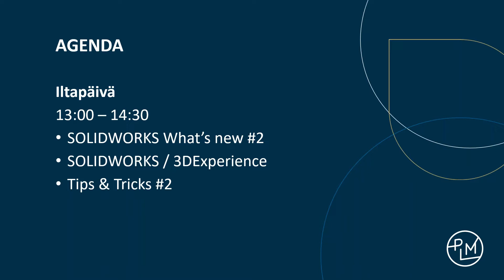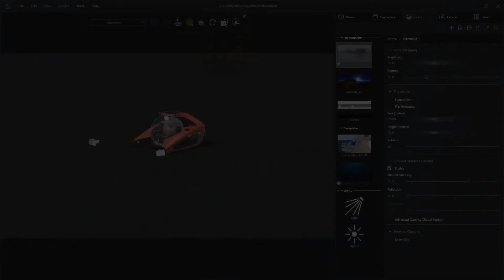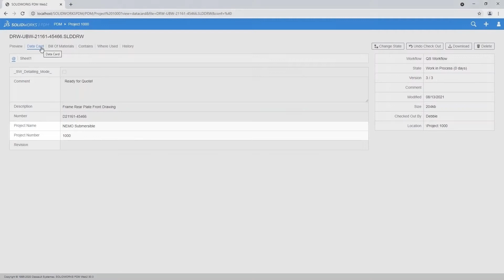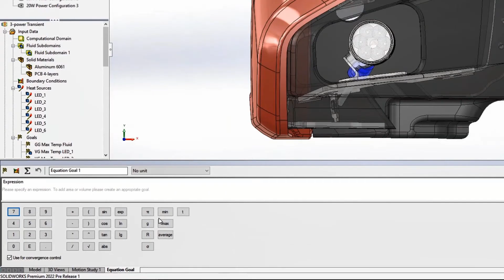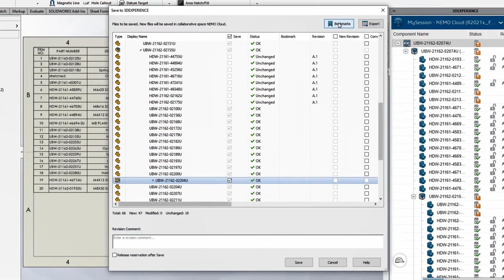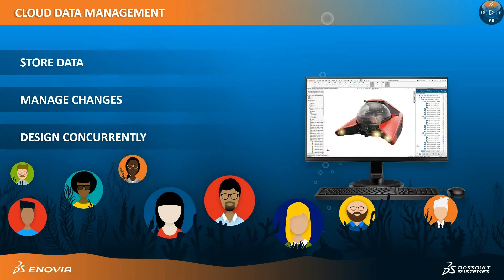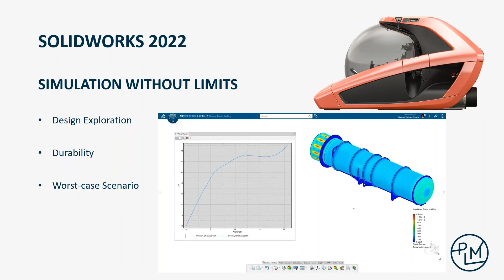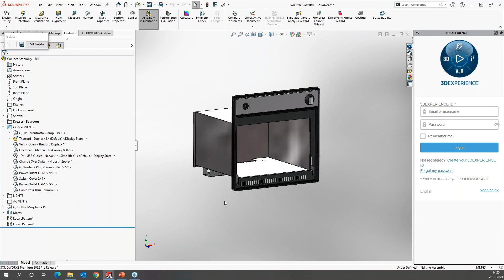SOLIDWORKS 2022 What's New webinaari - osa 2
Tässä webinaarissa esittelimme SOLIDWORKS 2022-ohjelmistoversion uusia ominaisuuksia ja toiminnallisuuksia.